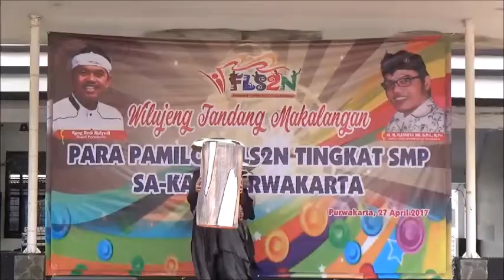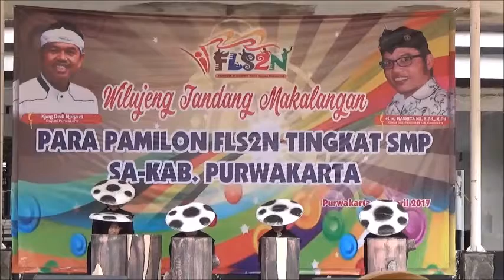FLS2N SMPN 1 BUNGURSARI - PURWAKARTA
FLS2N 2017
Pelajar Tangguh Purwakarta Istimewa